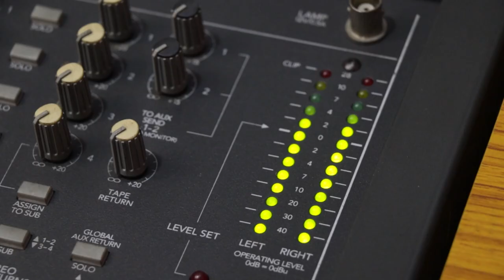पुतलीका हुलहरु l Putalika Hulharu l Nepali Ghazal l Deepak Jangam l Ganesh Khadka l Bhabin Dhungana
"Putalika Hulharu Timi Jastai Lagchhan"

Ghazal by: Ganesh Khadka
Music Compose: Deepak Jangam
Vocal: Bhabin Dhungana
Arrange/Mastering: Kiran Kandel
Recording: Shambhu Tandukar
Video: Gopal Eri
Flute: Umesh Pandit

   [ गजल ]

पुतलीका हुलहरु तिमी जस्तै लाग्छन्
फक्रिएका फूलहरु तिमी जस्तै लाग्छन् ।

गजलकार : गणेश खड्का
सङ्गीत : दीपक जङ्गम
स्वर : भविन ढुङ्गाना
सङ्गीत संयोजन : किरण कँडेल
मिक्सिङ्/मास्टरिङ् : किरण कँडेल
रेकर्डिङ : शम्भु तन्डुकार
भिडियो : गोपाल एरि
बाँसुरी : उमेश पण्डित